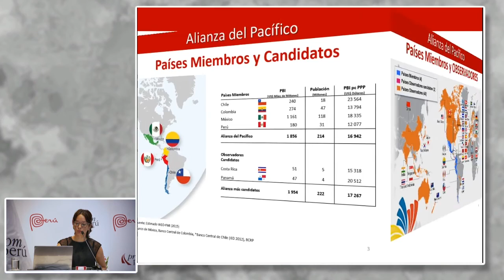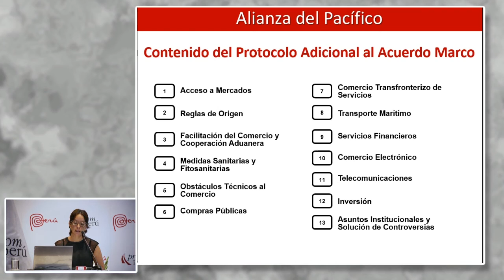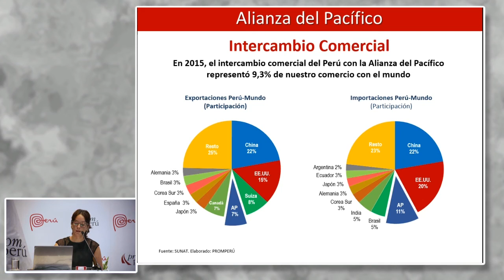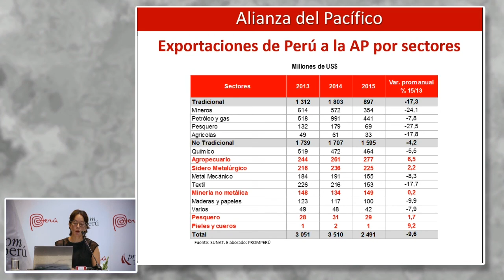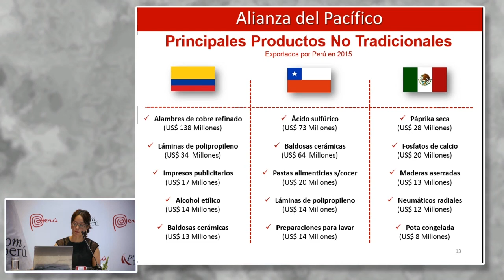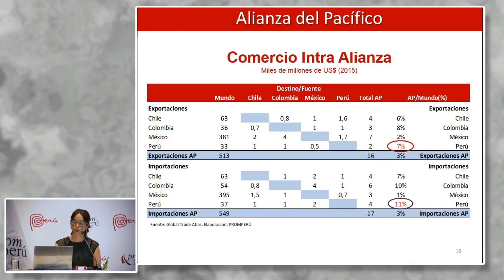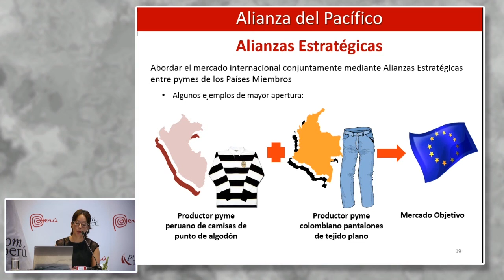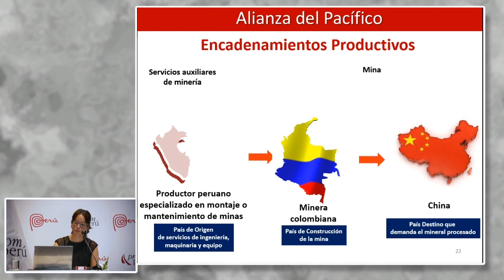Oportunidades Comerciales en la Alianza del Pacífico. MEDINA, Angela [09 de marzo de 2016]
conferencia del Seminario Miércoles del Exportador PromPerú: " Oportunidades Comerciales en la Alianza del Pacífico".

MEDINA, Angela
Coordinadora de Inteligencia de Mercados de PROMPERÚ

Comercio Internacional
PromPerú